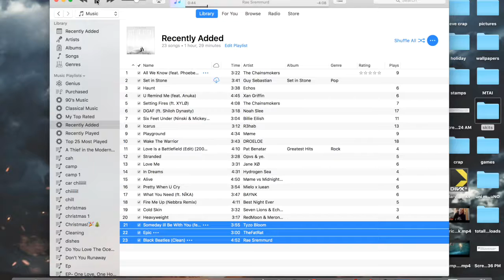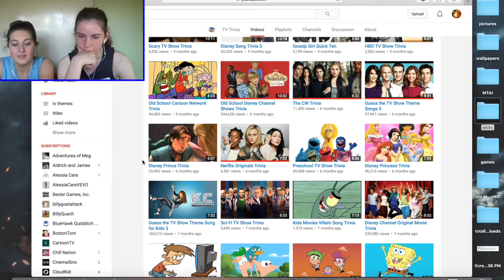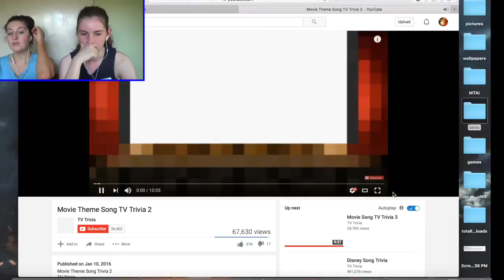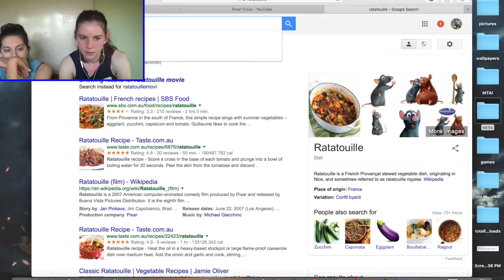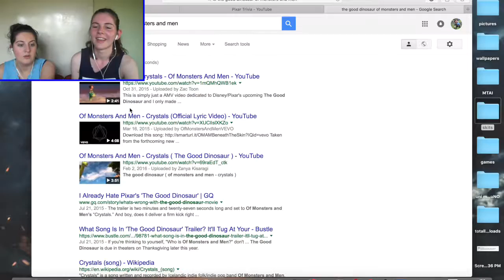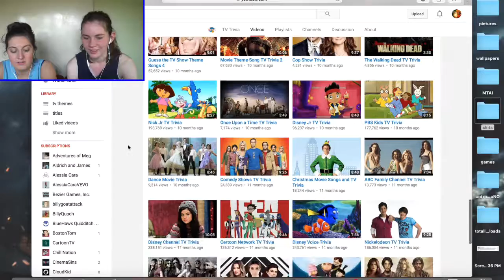Meg slaughters Emily at trivia | Hang time with Emily and Meg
let's pretend the finding nemo question didn't happen